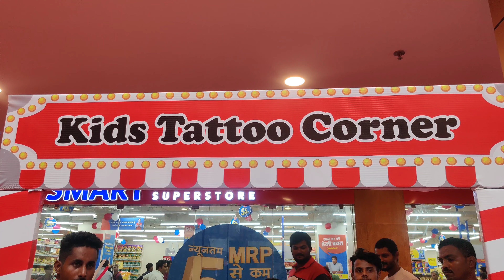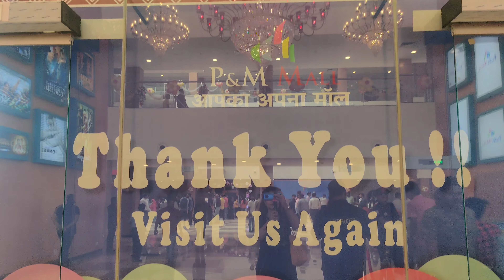P&M MALL MUZAFFARPUR | P&M MALL INNAUGRATION 2022| COMPLETE TOUR OF THE MALL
Hello Everyone

Place Name - P&M Mall
Place Type - Shopping Mall / Multiplex
Address - Bela Road, Opposite R.K.Ashram, Beside industrial area Gate, Phase 1, Muzaffarpur Bihar 842002
Map location -

Thankyou
 Sonam Singh